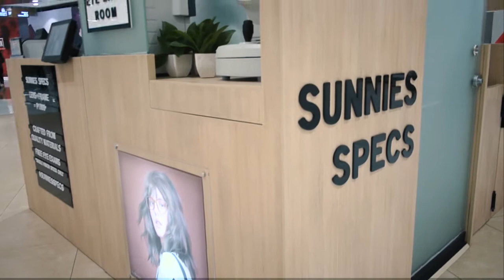SUNNIES SPECS EXPERIENCE | We Duet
Here's a quick video of how I got my new prescription glasses at Sunnies Specs, SM Megamall.

We Duet is a fashion and lifestyle vlog maintained by real life couple Miccolo Solis and Ruth Jimenez. Sharing insights on what's trending and brought together by similar interests in music, fashion, film, food and photography, DIYs, we aim to inspire young adults to reach for their dreams while having fun at the same time.

⚤WE DUET

⚤MICCOLO

⚤RUTH

⚤If you enjoy this video, hit the THUMBS UP button and COMMENT "THIS IS HOW WE DUET". *PEACE*